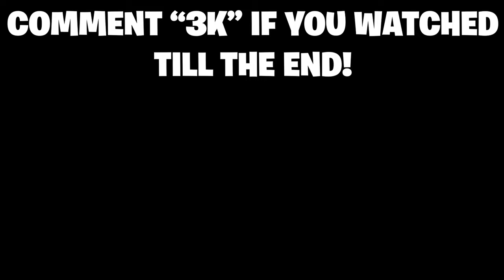[4k] Fortnite ASMR Box fights 😴240hz Gameplay 📦💤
GPU: NVIDIA GeForce RTX 3060 12GB
CPU: Ryzen 7 3800x
Memory: 16 GB RAM

GPU: NVIDIA GeForce GTX 1060 3gb
Current resolution: 1920 x 1080 , 144hz

SETUP:
LOGITECH GPRO X SUPERLIGHT
HYPERX SOLOCAST